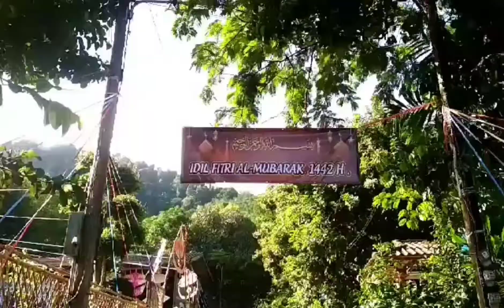EP.7รายออิฎิลฟิตรี1442.